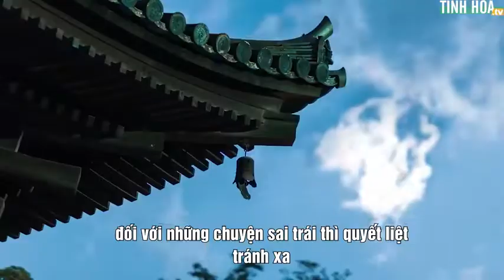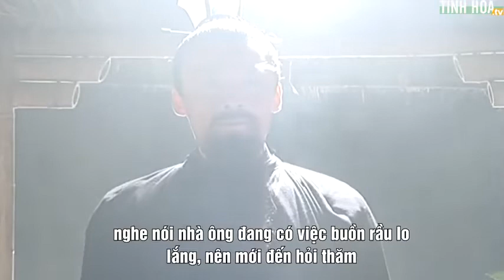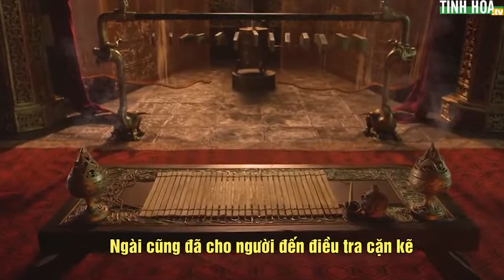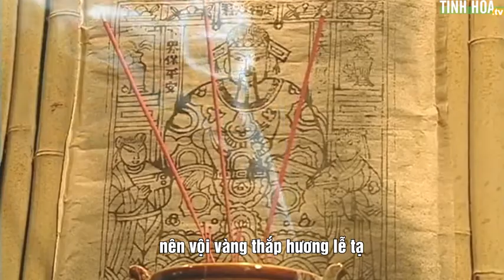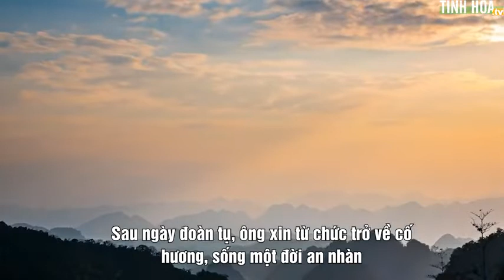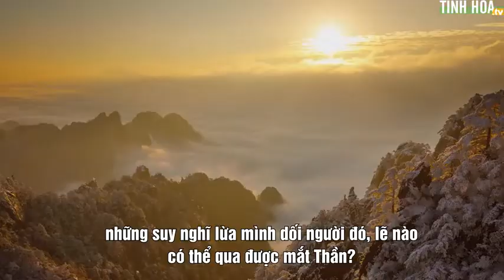Hằng năm viết sớ dâng Táo, nghèo vẫn hoàn nghèo là vì cớ gì?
Để răn dạy con cháu đời sau, một người đàn ông sống ở thời nhà Minh đã đích thân chép lại chuyện mình từng gặp Táo quân, và quá trình thay đổi tâm tính ra sao cho con cháu noi theo.